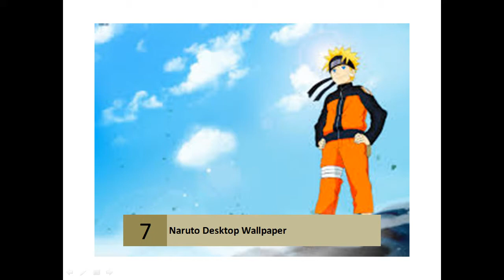Naruto HD desktop wallpaper Widescreen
Naruto Desktop Wallpaper

    Naruto 1920x1080 Wallpapers - Naruto desktop wallpapers - 839 1920x1080 wallpapers.
    ‎Jiraiya - Naruto wallpaper - ‎Uchiha Sasuke - ‎Naruto wallpaper - ‎Naruto Wallpapers
    Naruto Shippuden Wallpaper - Full HD wallpaper search
    Naruto Shippuden Wallpaper - Naruto Shippuden desktop wallpapers - 716 1920x1080 and 1920x1200 wallpapers.
    ‎Naruto - ‎Naruto Shippuden quote - ‎Kurama - ‎Itachi Uchiha wallpaper
    Naruto Wallpapers - Full HD wallpaper search
    Naruto Wallpapers - Naruto desktop wallpapers - 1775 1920x1080 and 1920x1200 wallpapers.
    715 Naruto Wallpapers | Naruto Backgrounds
    View and Download Naruto HD Computer Wallpapers And Desktop Backgrounds.
    ‎English - ‎65403 Views - ‎24154 Views - ‎Original 1600x900 Wallpaper
    Naruto - Desktop Nexus
    Free Naruto wallpapers and Naruto backgrounds for your computer desktop. Find Naruto pictures and Naruto photos on Desktop Nexus.
    Naruto Shippuden Wallpapers, Naruto Shippuden ...
    Free Naruto Shippuden wallpapers and Naruto Shippuden backgrounds for your computer desktop. Find Naruto Shippuden pictures and Naruto Shippuden ...
    Naruto Wallpapers and Backgrounds - Desktop Nexus Anime
    Free Naruto wallpaper and other Anime desktop backgrounds. Get free computer wallpapers of Naruto.
    Naruto HD desktop wallpaper : Widescreen : High Definition ...
    Naruto HD wallpaper for Standard 4:3 5:4 Fullscreen UXGA SXGA Wide 16:10 5:3 Widescreen WUXGA WXGA WGA HD 16:9 High Definition 1080p 900p 720p ...
    Naruto Shippuden HD Anime Wallpapers - AnimeWapers.com
    Enjoy your favorite Naruto Shippuden characters on your desktop. Download Naruto wallpapers, Sakuke wallpapers, Kakashi wallpapers and wallpapers of ...
    Naruto Shippuden HD Wallpapers
    Naruto Shippuden HD Wallpaper Backgrouds. Showing posts ... Guy the Red Beast 31 HD Wallpaper. Anime & Manga + Naruto + Naruto Shippuden. might guy ...